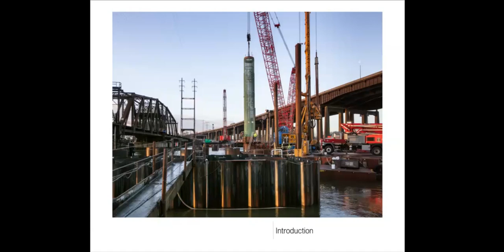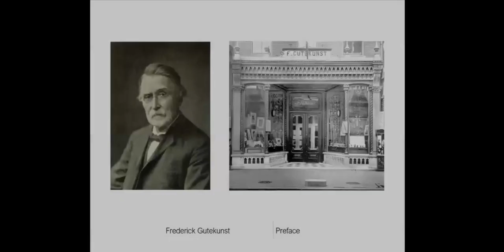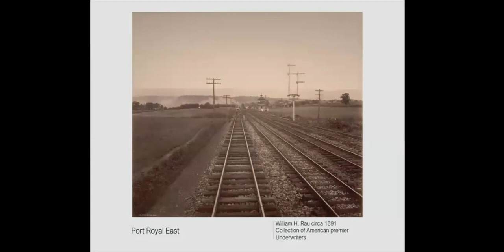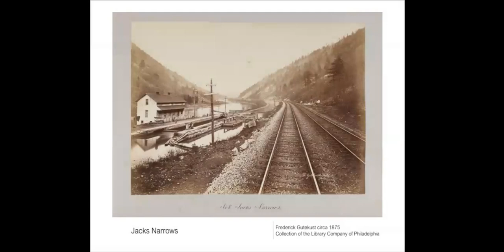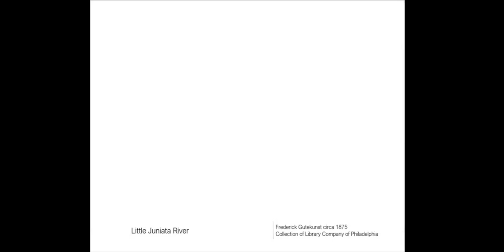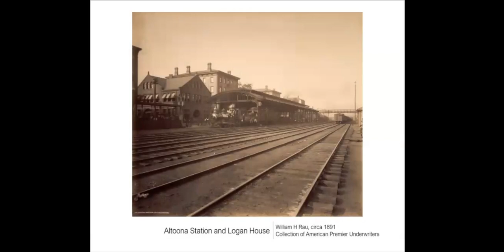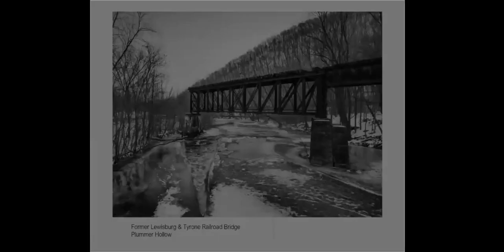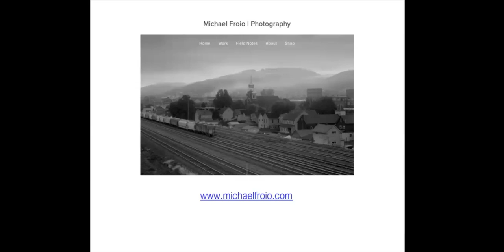The Blue Juniata: Landscapes of the Pennsylvania Railroad’s Middle Division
WJC member Michael Froio presents a pictorial tour drawing from historical and contemporary resources to highlight the former PRR Middle Division, the Juniata River, and the beautiful landscape they travel. He includes work by PRR official photographers William Purviance, Frederick Gutekunst, and William Rau as well as his own modern black & white photos.

This presentation was recorded live at the October 23, 2023 meeting of the West Jersey Chapter of the National Railway Historical Society held in Audubon, New Jersey.

00:00 Introduction
03:25 The Blue Juniata
10:29 Photography by the PRR
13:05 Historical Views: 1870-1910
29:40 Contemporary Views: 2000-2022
1:00:04 Conclusion
1:01:34 Q&A